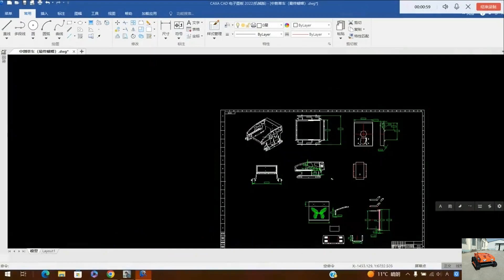China made remote control mower low price for sale, chinese best robotic slope mower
A remote controlled lawn mower is a cutting-edge tool that has revolutionized the way people maintain their lawns. With a simple press of a button, the mower can be remotely controlled and guided to maneuver around narrow passages, tight corners, slopes, and difficult-to-reach areas. This technology not only saves time, but also reduces the physical strain and risk associated with traditional lawn mowers.

Remote controlled lawn mowers are a convenient and innovative tool that is ideal for lawn maintenance. They offer precision, consistency, and safety features not present in traditional lawnmowers. The technology is environmentally friendly and requires less maintenance. These modern machines are dominating the lawn care market and offer remarkable advantages to those who use them.

Vigorun Tech focus on the research & development of remote control and auto pilot intelligent machinery that solve business challenges and improve opportunities for profitability and growth for landscaping contractors, football fields, mountain slopes, communities and greenhouses and orchards, and more. Our robotic mowers reduce unnecessary labor costs, improve profitability, create safer working conditions.

Specification:
Model:VTC550-90/VTW550-90/VTC800-160
Cutting Width: 550mm/550mm/800mm
Walking Speed: 0-4km/h  /0-6km/h  /0-4km/h
Working Degree: 0-50°/0-40°/0-50°
Adjustable Cutting Height: 10~150mm/  25/45/65/85mm  /10~180mm
Remote Control Range: 200m/200m/200m

Engine
Fuel Type: Gasoline/Gasoline/Gasoline
Brand: Loncin/Loncin/Loncin
Power / Emission: 9Hp / 224cc  /9Hp / 224cc  /16Hp / 452cc
Start Method: Electric start/ Pull start/Electric start
Emission Standard: Euro 5 EPA/Euro 5 EPA/Euro 5EPA
Fuel Tank: 2L/2L/10L
Working Time: 2h/2h/6h

Dynamo: 28V 1500W/28V 1500W/24V 2500W
Battery: 24V 12Ah/ 24V 12Ah/24V 40Ah

Machine Size: 930 x 860 x 580mm/990 x 820 x 430mm/1070 x 1170 x 610mm
Package Size: 1060 x 960 x 810mm/1120 x 920 x 650mm/1170 x 1270 x 910mm
Machine Weight: 160kg/100kg/240kg

gasoline engine low power consumption sharp mowing blades remote slope mower
China made industrial remote control lawn mower low price for sale, chinese best wireless robot mower
agricultural robotic gasoline disk rotary rubber track wireless weed cutter
China made grass cutter low price for sale, chinese best robotic slope mower

4 stroke gasoline engine zero turn remote control mower on tracks
China made remote control mower low price for sale, chinese best remote control steep slope mower
16HP Loncin 452CC gasoline engine electric motor driven radio controlled rubber track lawn mower
China made rc mower low price for sale, chinese best robot lawn mower with remote control
gasoline 20 inch cutting blade adjustable blade height by remote control cordless mowing robot